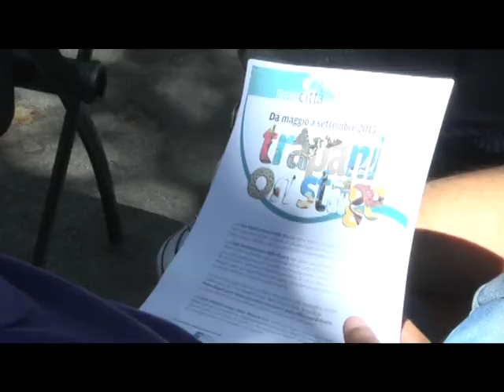PIANO REGOLATORE DELLA MUSICA